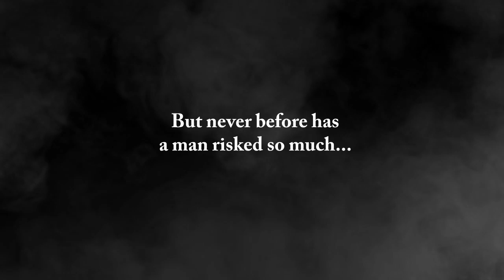Man in a Maze - Available now on The App Store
Survive the maze and win big!

Enter the deadly game show of Man in a Maze and make sure plucky young contestant Chuck leaves its massive maze with more than just his life. Get your five minutes of fame hiding from patrolling robots, avoiding deadly traps, collecting diamonds and tokens, and fighting back with nifty gadgets and weapons.

A-MAZE-ING
Guide the enthusiastic Chuck through more than 40 sections of this elaborate maze. Visit areas made up of hedge designs, medieval-themed, urban-inspired, and tech-build puzzles.

FIVE MINUTES OF FAME
Make sure Chuck doesn't get zapped, dissolved, or blown up by the robots patrolling the maze. When the time comes, fight back using awesome weapons such as explosive-charged balls and the Freeze-o-Matic.

TOP PRIZES
Fight your way through the maze to win all 60 prizes from steak knives to a wheel of cheese. Gather coins on your way through the maze to upgrade your weapons and abilities.

Game Features
•Lead Chuck through the deadly maze, collecting gems and avoiding robots
•Use cool gadgets and weapons to fight back against the machines
•Collect coins to spend on upgrades for your weapons
•Use tokens to try and win more coins
•Unlock all 60 prizes from Steak Knives to your dream car
•UNIVERSAL: Works on iPhone, iPod touch and iPad

*** For the best free games and deals visit Chillingo Deals at: deals.chillingo.com ***